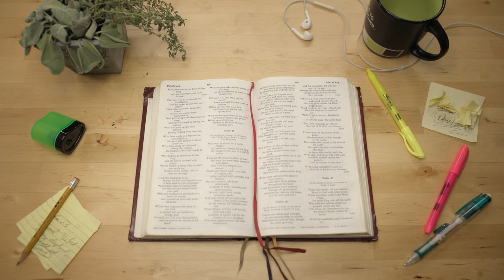Bible in 5 | Matthew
Jesus is God with us. From the first chapter to the last, this is what Matthew tells us. God is with us in Jesus.

We put together this video so that you can learn Matthew, understand it, and then pass it on to others.

Presented by Crucial Productions - Teaching you Christianity so you can pass it on.